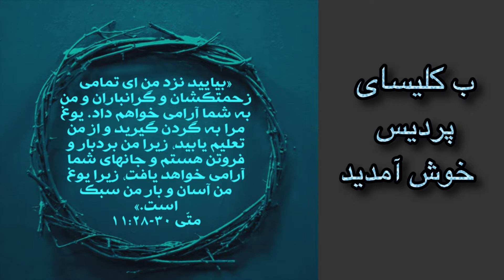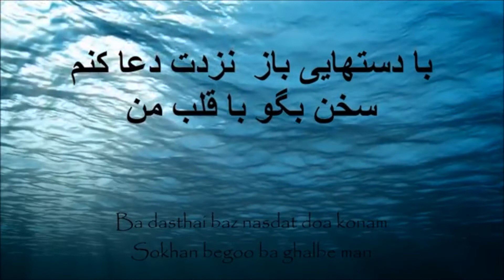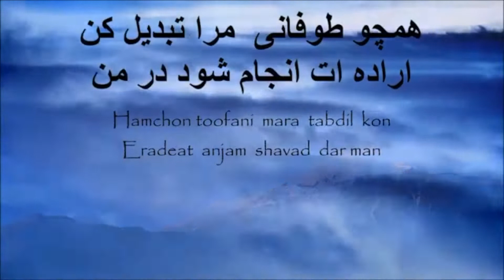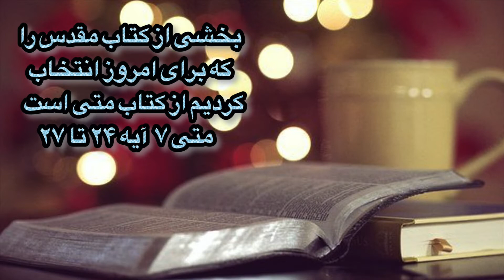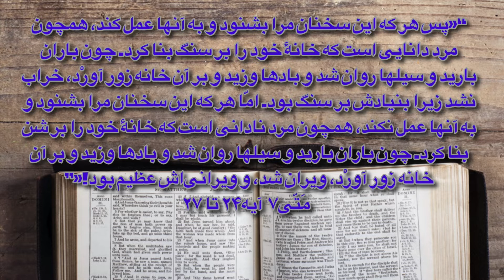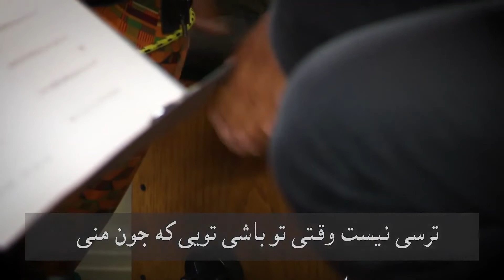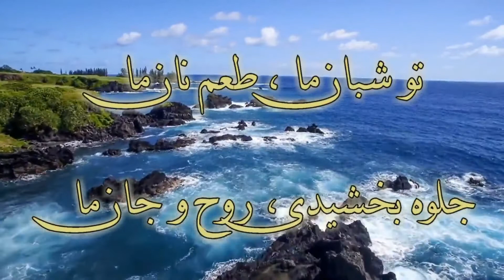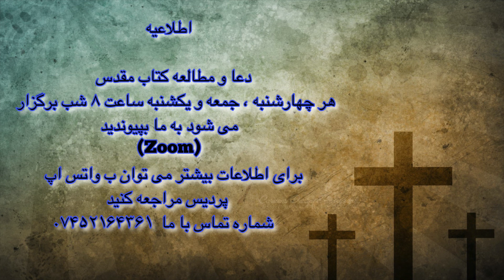Pardis service 10 05 20. مراسم پرستشی کلیسای پردیس ۱۰.۰۵.۲۰۲۰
با ما همراه شوید در کلیسای پردیس  جهت دعا وپرستش خداوند مسیح